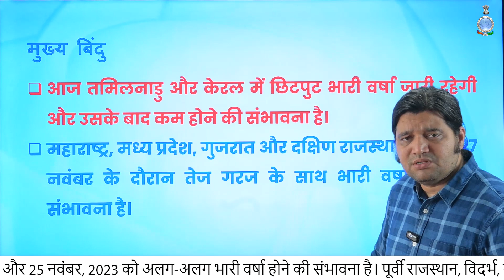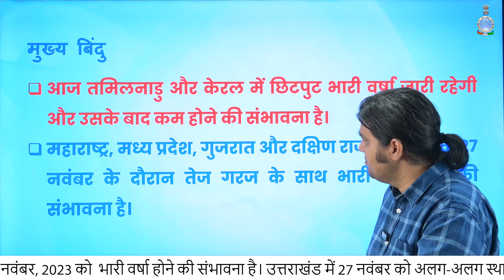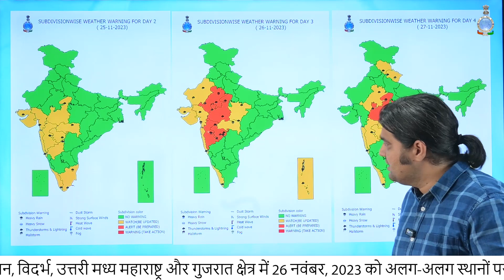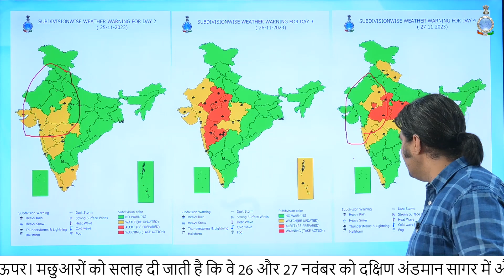उत्तरी महाराष्ट्र, दक्षिण-पश्चिमी म0प्र, गुजरात और राजस्थान में 25-27 नवंबर को भारी वर्षा की संभावना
Daily Weather Briefing Hindi (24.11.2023)